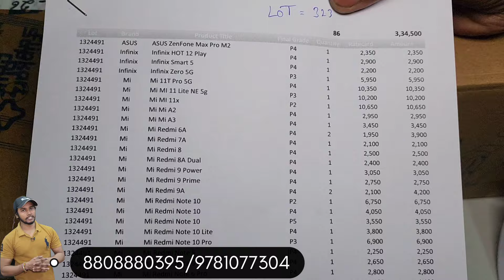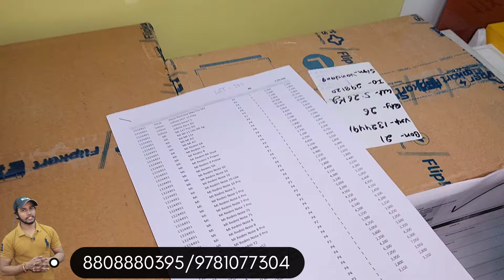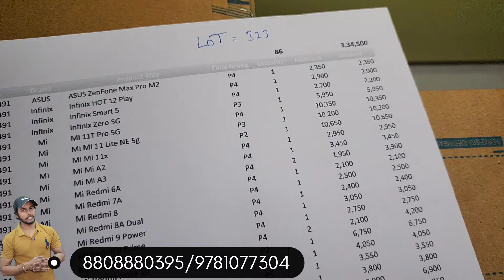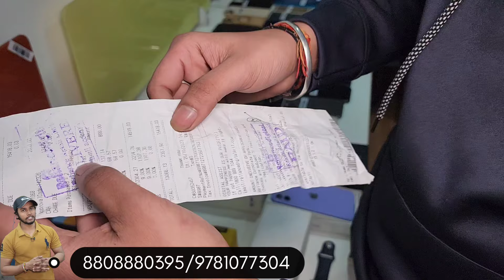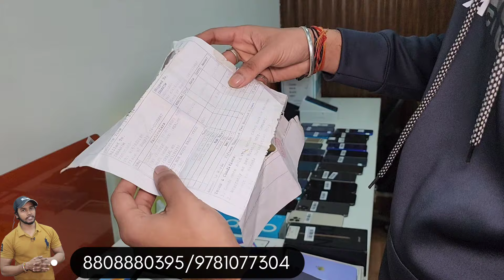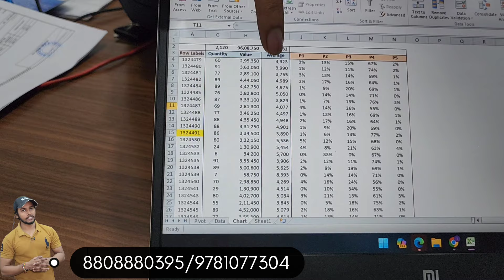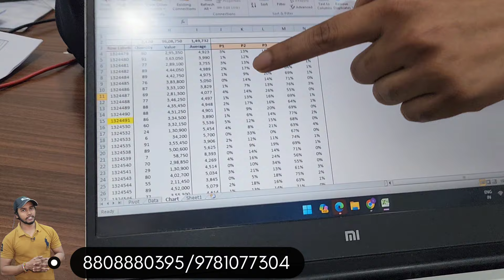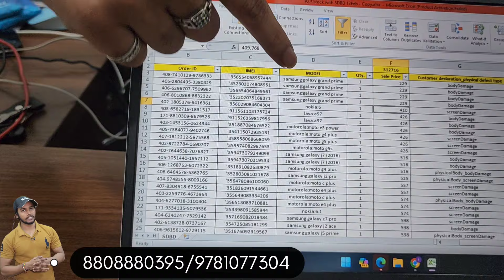Prexo Mobile Wholesale Market Delhi || Full QC Mobile Wholesale Market in Noida...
flipkart prexo mobile kaise kharide? prexo mobile wholesale in delhi || Second Hand Mobile Wholesale

कोई भी दुकानदार  अपने business की  विडियो बनवाने के लिए हमको 📬mail छोड़ दे।👇🏻

WhatsApp Group Single phone 📱 लेने के लिए।

👉🏻 Whatsaap चैनल को follow करे।